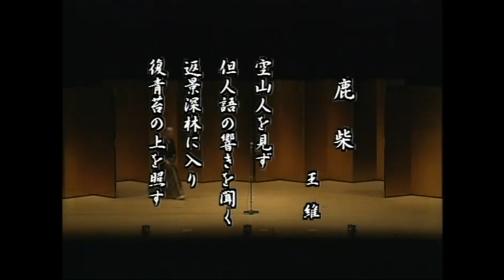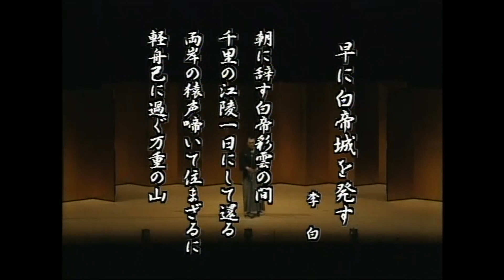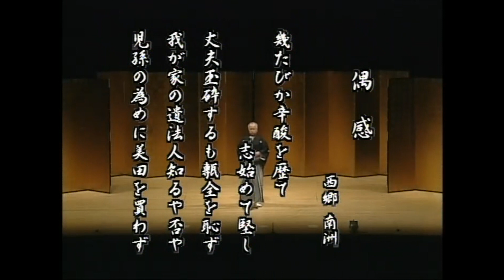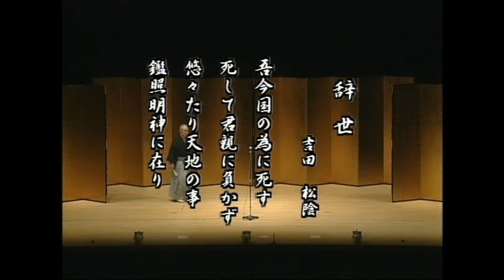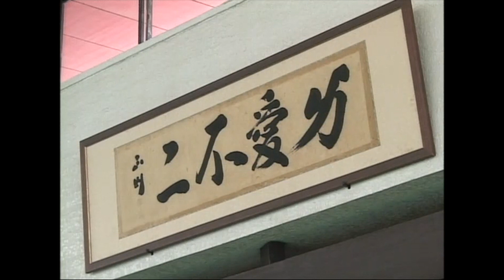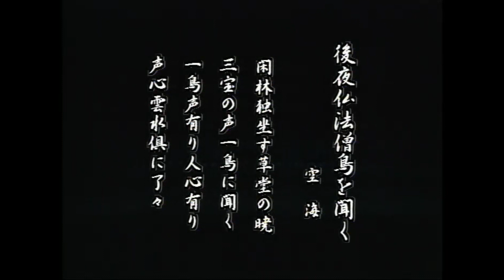【アーカイブ】吟剣詩舞の世界（2008年5月31日放送）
平成２０年度全国名流吟剣詩舞道大会

場所：アルファあなぶきホール（香川県県民ホール）